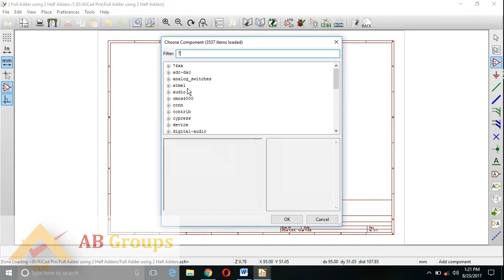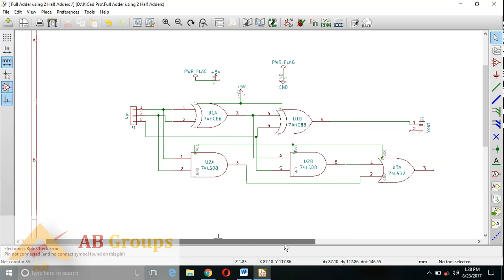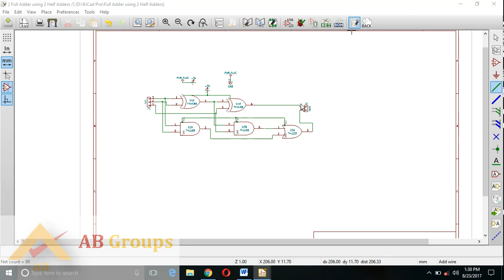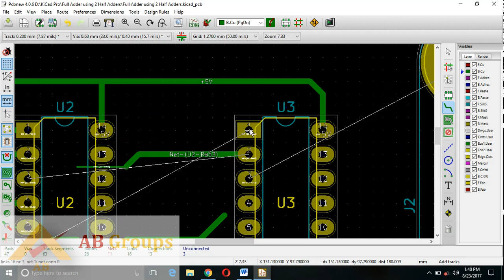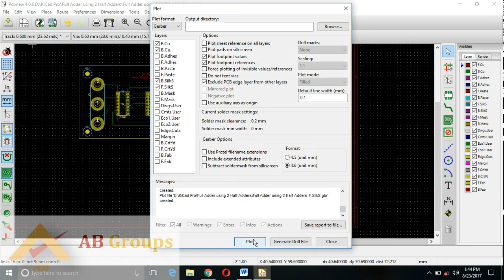KiCad PCB DESIGN ON Full Adder Using Two Half Adders - KiCad